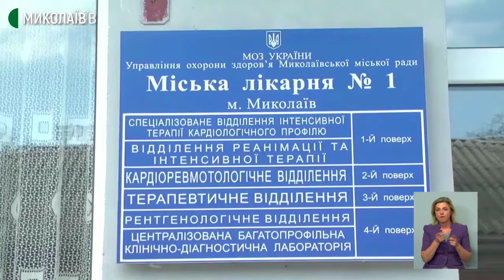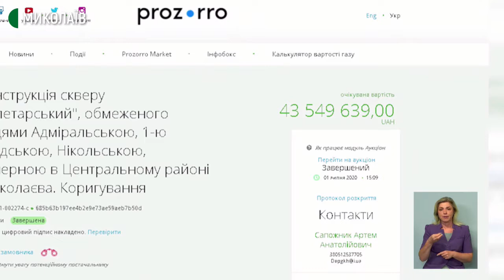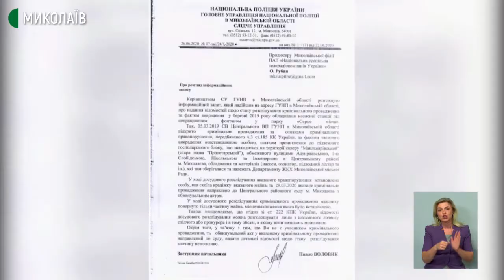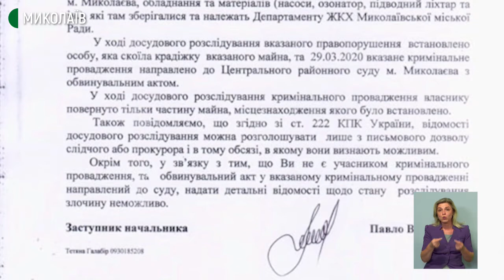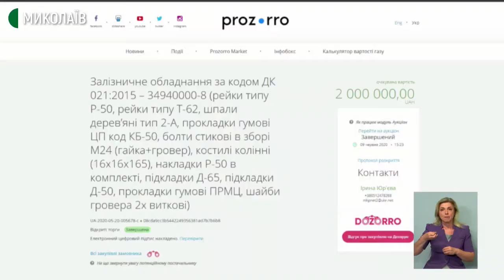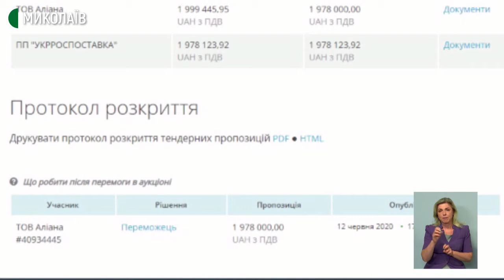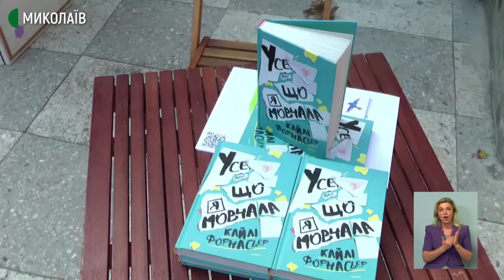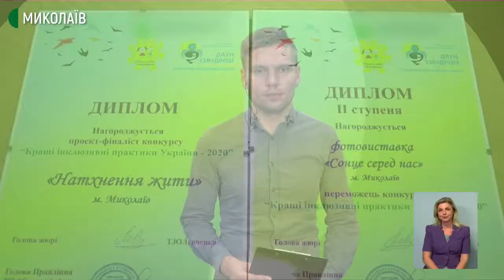08.09.2020. Новини. 19:00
Новини.
Інформаційна картина дня (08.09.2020) поглядом кореспондентів телеканалу Суспільне Миколаїв (випуск новин — 19:00):

- Міську лікарню №3 включили до переліку закладів охорони здоров’я, що призначені для госпіталізації пацієнтів з COVID-19. За словами начальниці управління охорони здоров’я Миколаївської міської ради Ірини Шамрай, з 10 вересня там почнуть приймати пацієнтів, інфікованих коронавірусом.

- Станом на 8 вересня у Миколаївській області виявлено 24 нових випадки COVID-19. Всього зареєстровано 1714 хворих. За добу одужало 6 людей.

- «На початку виборчого процесу кампанія інтенсивна, але не масштабна». Про це розповів координатор спостереження громадянської мережі ОПОРА Дмитро Баштовий. Також на брифінгу він говорив про ознаки підкупу виборців, а саме - про вартість, яку не мають перевищувати агітаційні матеріали - це 1 гривня 2 копійки.

- Мертва риба, вода нетипового кольору та неприємний запах. Результати лабораторного дослідження показали у акваторії Бузького лиману перевищення азоту амонію майже в чотири рази.

- У сквері «Серце міста», що у Центральному районі, до 12 вересня закінчать будівництво фонтану. Реконструкцію скверу почали у 2012 році.

- У Миколаєві працівники комунального підприємства «Миколаївелектротранс» завершують ремонтні роботи на трамвайному перехресті біля ринка «Колос».

- У дитячому містечку «Казка» представники видавництва дитячої літератури «Ранок» і лікарняні клоуни «Прекрасні носи» провели онлайн–виставу для дітей, які лікуються у відділенні онкогематології Миколаївської обласної дитячої клінічної лікарні.

- У вересні обласний благодійний фонд "Доброта і довіра" отримав декілька нагород. Медаль за благодійність та позиція фіналістів у конкурсі кращі інклюзивні практики 2020 "Україна без кордонів".